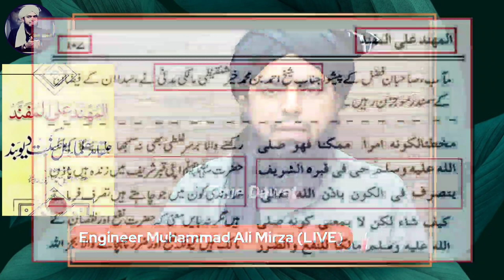Mufti Sb. Bhagna Nahi Ab" Mufti Tariq Masood" By Engineer Muhammad Ali Mirza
Mufti Tariq Masood Sahib, I will not let you play drama and I will not let you run away. Debate with me today on Friday.